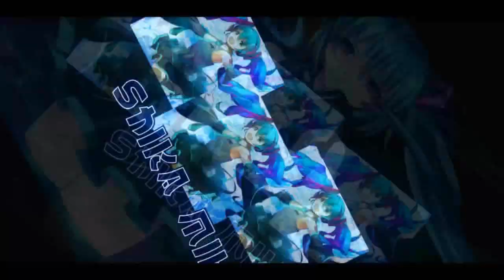Ranked Rally V2 Full Star City 12'24'39 by ShikaMiku 【Garena Speed Drifters】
from previous best 12 min 56 seconds run using Ice King, to 12 min 24 second with Commander SPX.

few mistakes but lesser ghost touch problems.

Songs:
TOKYO MACHINE & Guy Arthur - GET UP [NCS]
JNATHYN - Dioma [NCS]
Echo x Hibikase (off vocal)
Haachamanau - HSP Remix